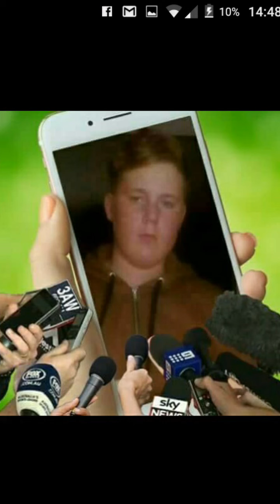Crinkle boys Thug life